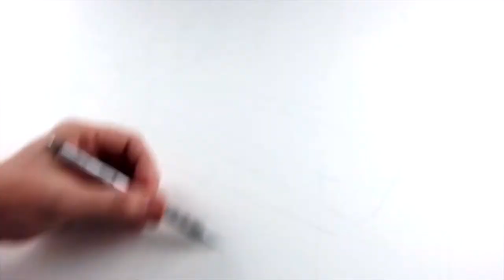Keegan Hall's time-lapse drawing of Bruce Lee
Over 30 hours of drawing into one minute!  To learn more, visit KeeganHall.com